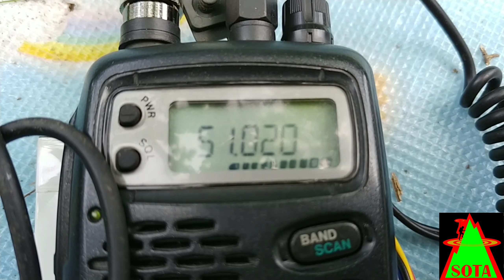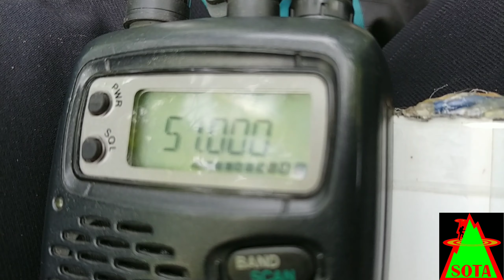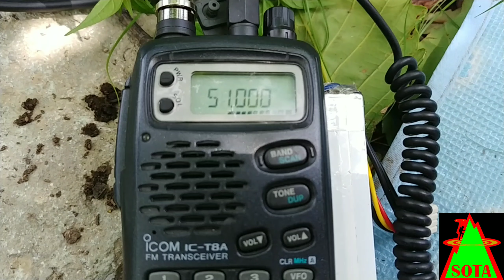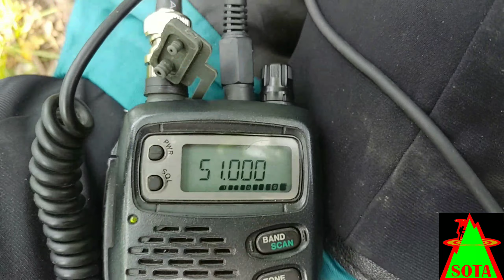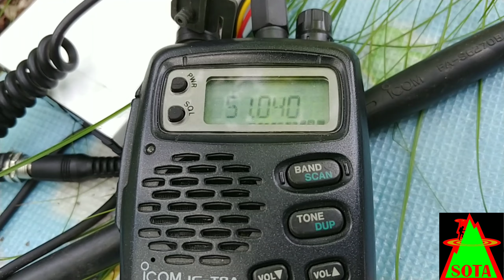Summits On The Air산정상교신 속리산 아마추어무선